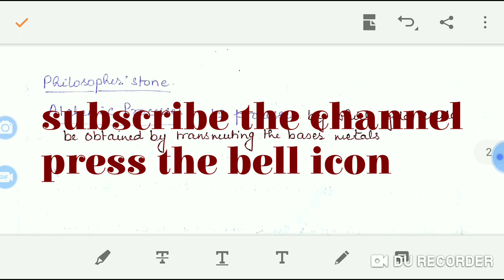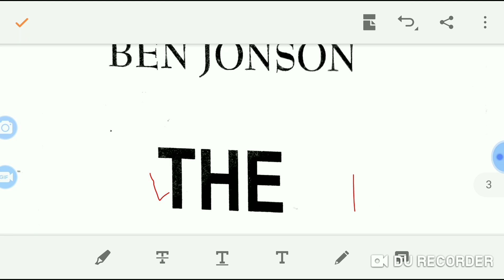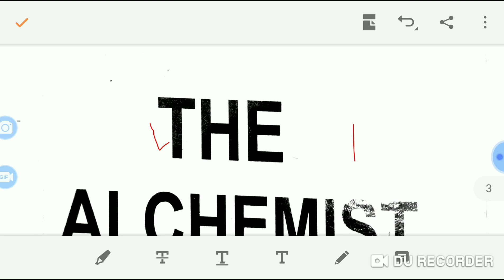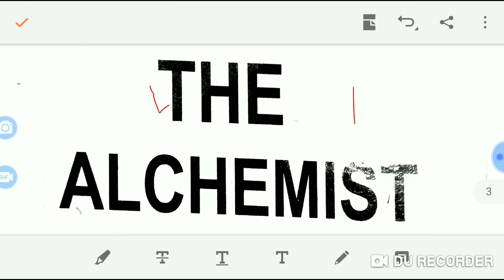The Alchemist detailed summary